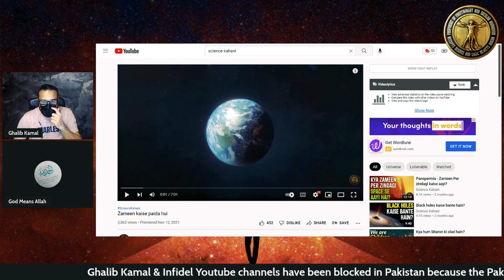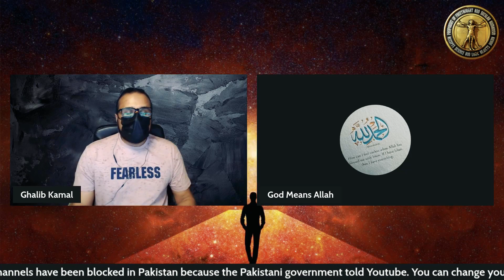Momin ko Lakh Samjhaya per samajh na aaya